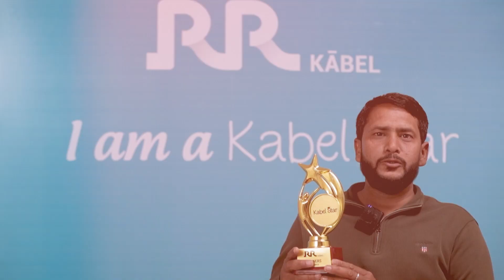RR Kabel Star Scholarship Program Award Ceremony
Congratulations to our Kabel Stars from Jaipur! Hear them speak about the Kabel star scholarship and their bond with RR Kabel.